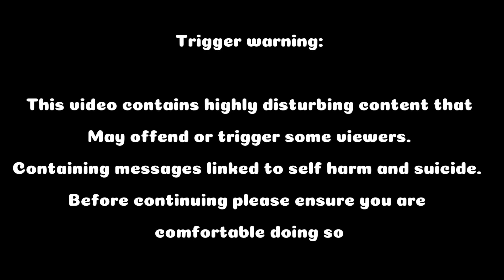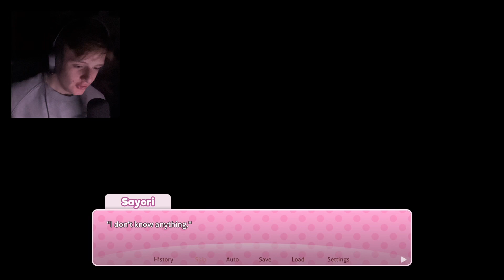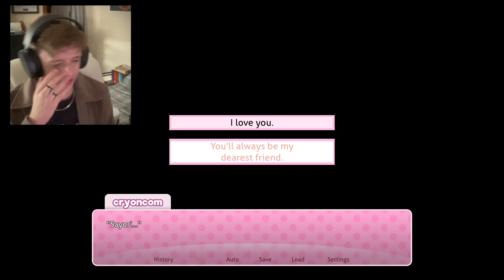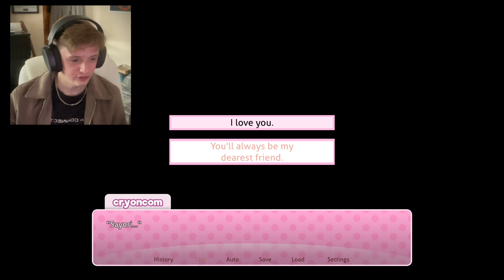DEPRESSED SINCE WHEN???? - Doki Doki literature club #5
Heading to check on sayori, we find her in her bedroom where she informs the protagonist that she’s secretly been suffering with a bad depression her entire life. After comforting her and reassuring we’ll be here to help, we return home to find yuri at our doorstep waiting for us. Letting her in, a romance sparks as very odd behaviour occurs.